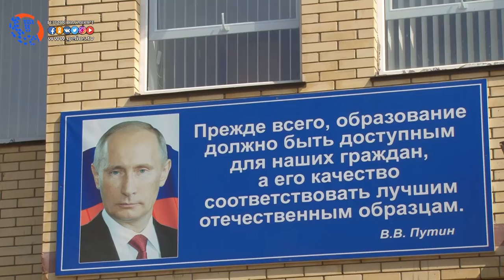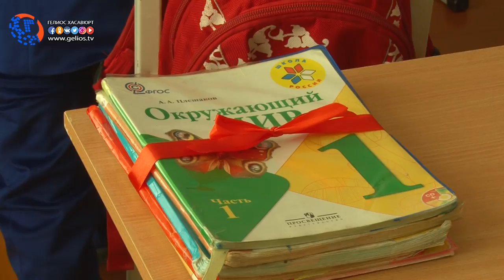В Хасавюрте торжественно открыли школу на 1000 ученических мест